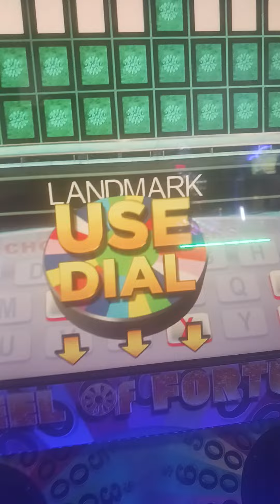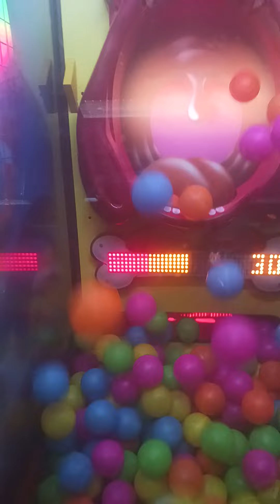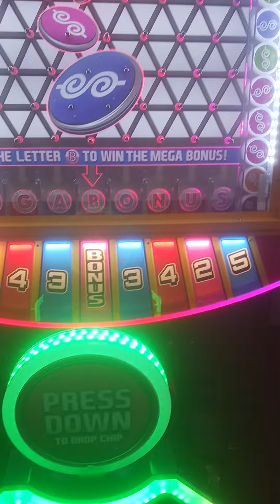yodely guy goes to chuck e cheese season 9 episode 2 part 6